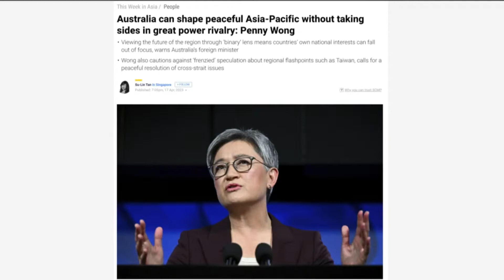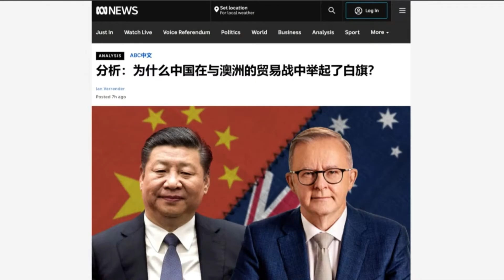中国向澳大利亚举起白旗；黄英贤：我们需要自己的优势；中欧投资协议谈判可能重启｜华尔街外交